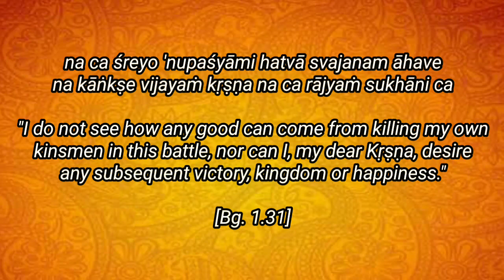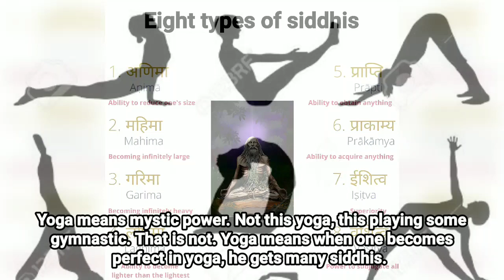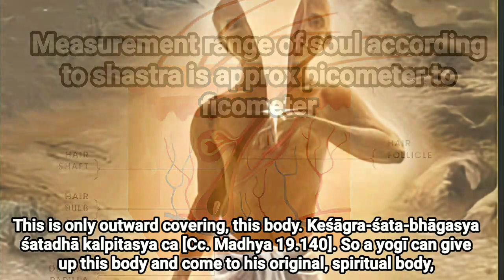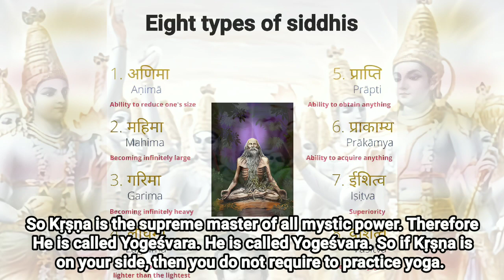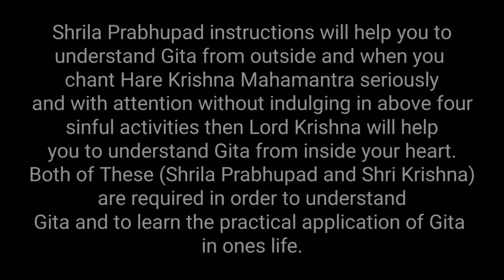Pure Gita from pure devotee Shrila Prabhupada-Verse 1.31 Part 11